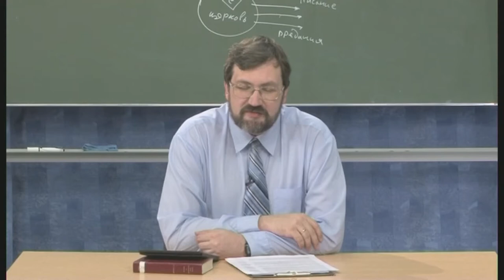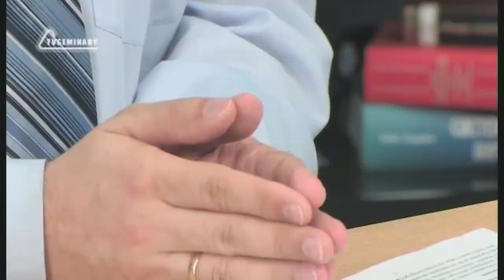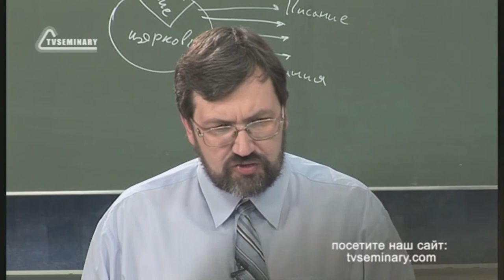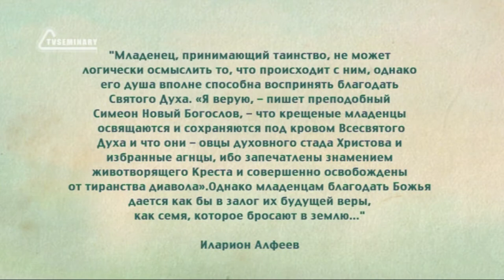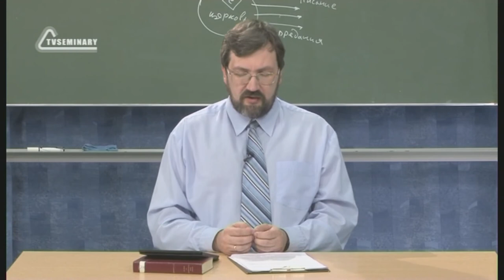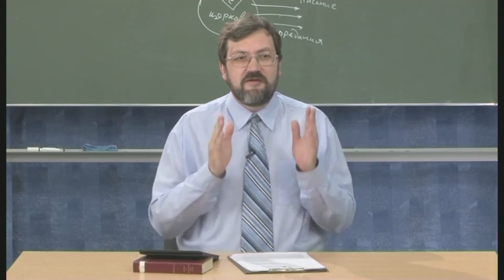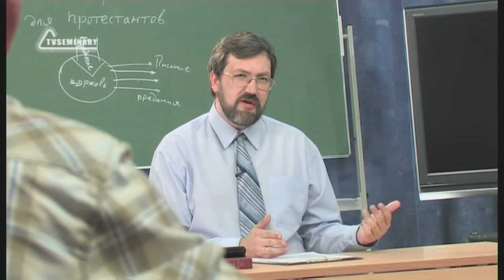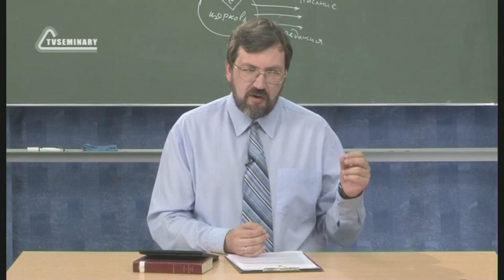PT516 Rus 52 Особенности православной сотериологии Крещение и миропомазание